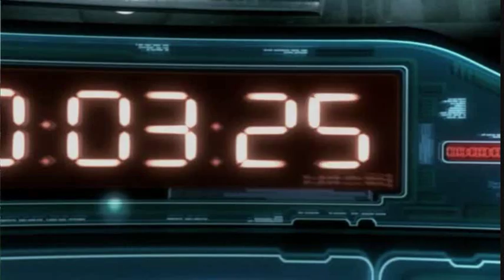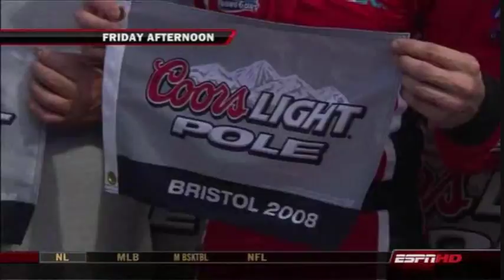2008 Sharpie 500 - Part 1 of 27 (Intro)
Sharpie 500
Bristol Motor Speedway
Bristol, Tennessee